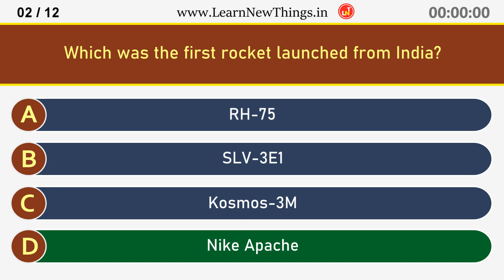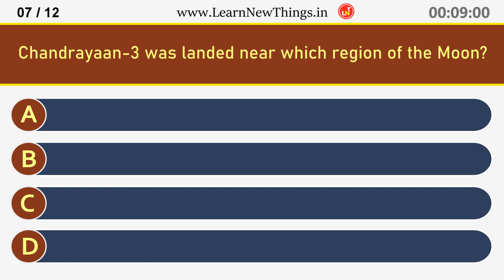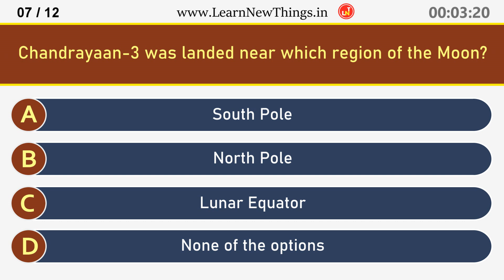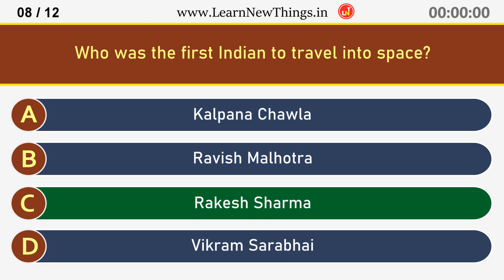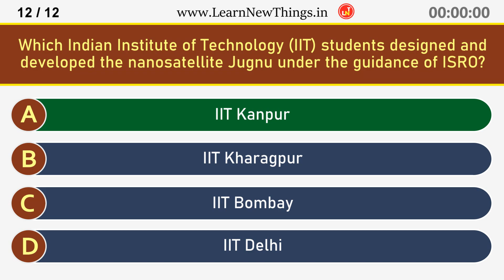ISRO Quiz - Part 8/10 | 12 Questions | Indian Space Research Organisation | India GK Quiz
In this video, 12 important questions about the Indian Space Research Organisation are asked. Below are the questions in the video:

In which year India launched its first rocket into space?
Which was the first rocket launched from India?
From where was the USA made sounding rocket "Nike Apache" launched in 1963?
In which year was India's first satellite Aryabhata launched?
Which is India's first dedicated navigation satellite?
From where was India's first communication satellite APPLE launched?
Chandrayaan-3 was landed near which region of the Moon?
Who was the first Indian to travel into space?
In which year was the Crew Module Atmospheric Re-entry Experiment (CARE) launched successfully?
In which year India's first privately built rocket Vikram-S was lifted off from Sriharikota?
Who was the first woman to become a satellite project director at ISRO?
Which Indian Institute of Technology (IIT) students designed and developed the nanosatellite Jugnu under the guidance of ISRO?